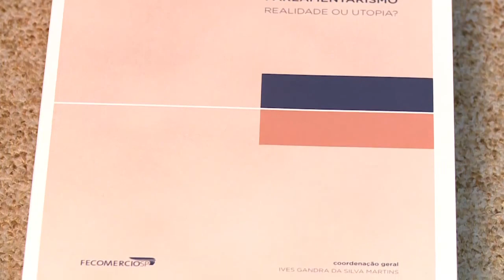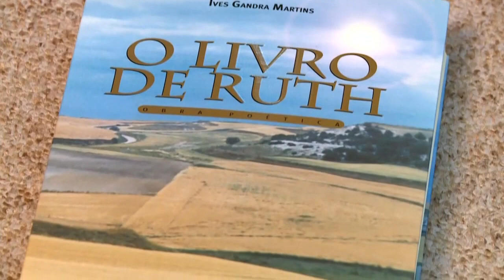Dr. Jorge Caldeira - Anatomia do Poder - 24/09/2017 - Parte 2